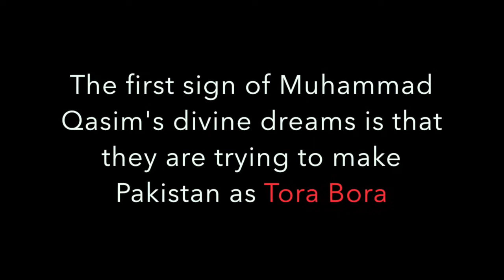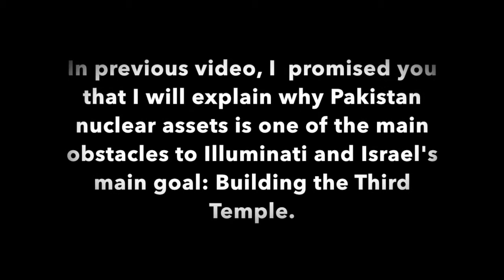Attack on Pakistan is coming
This video explains what Tora Bora is and why Pakistan will be attacked.